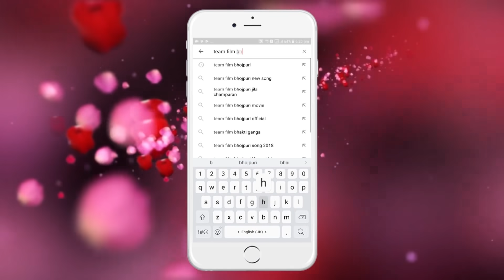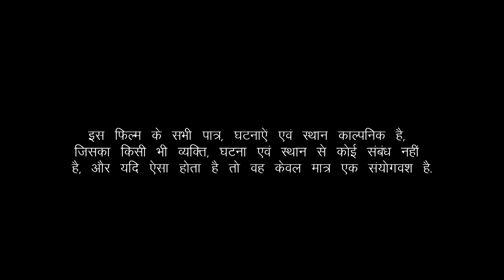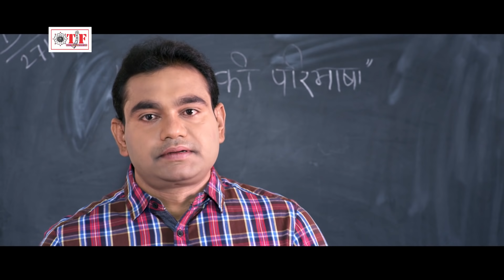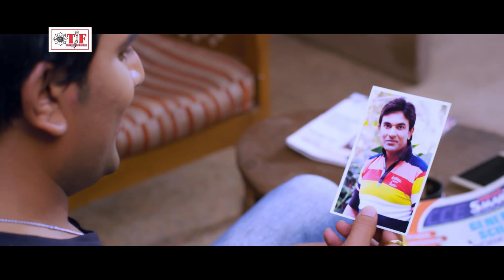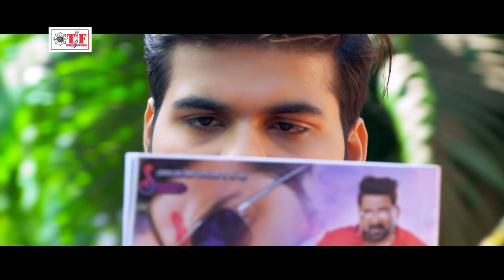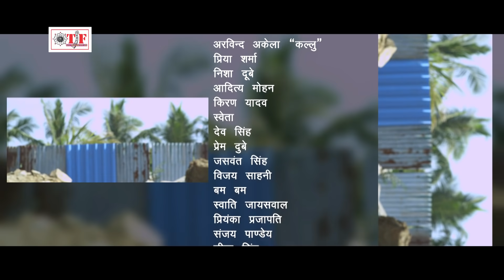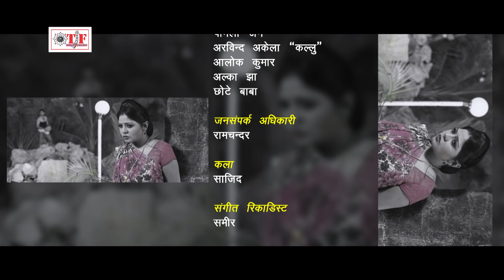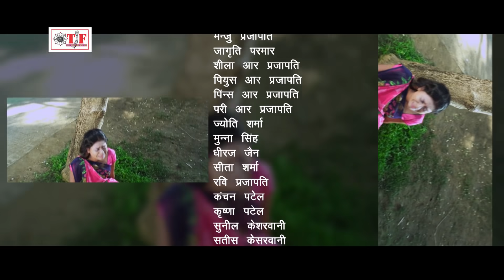Arvind Akela Kallu & Nidhi Jha "Luliya" का सबसे हिट Bhojpuri New Action Movie 2018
Star Cast : Arvind Akela 'Kallu', Priya Sharma , Nisha Dubey ,
                     Aditya Mohan, Kiran Yadav , Sanjay Pandey , Ritu Singh ,                     Nidhi Jha ,Seema Singh

Writer : Lal Ji Yadav

Director : Shad Kumar & Rajesh Patel

Producer : Ram Awadh Prajapati

Singer : Pameela Jain , Arvind Akela 'Kallu' , Aalok Kumar ,
               Khushaboo Prashad

Lyrics : Manoj Matlabi , Shyam Dehati , Pyare Lal Yadav 'Kavi Ji',
             Farindra Rao , Munna Dubey ,Shiv Prajapti

DOP : Nand Lal Chaudhary

Editor : Dharam Soni

Action : Hira Yadav

Choreographer : Kaanu Mukharjee

TF  - 1243